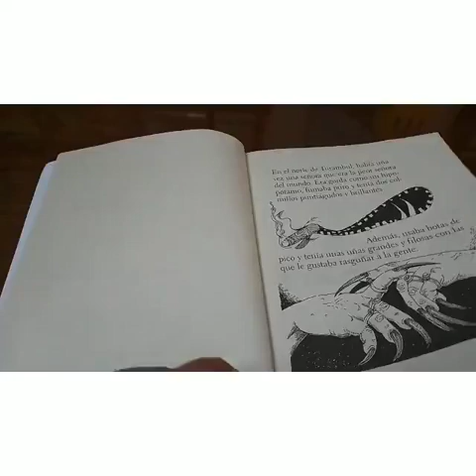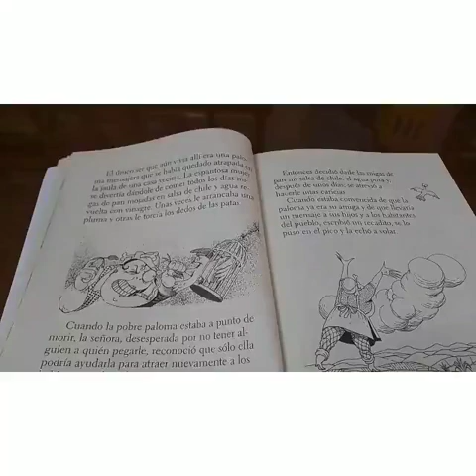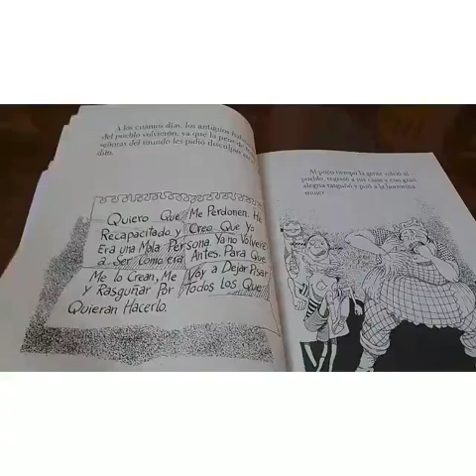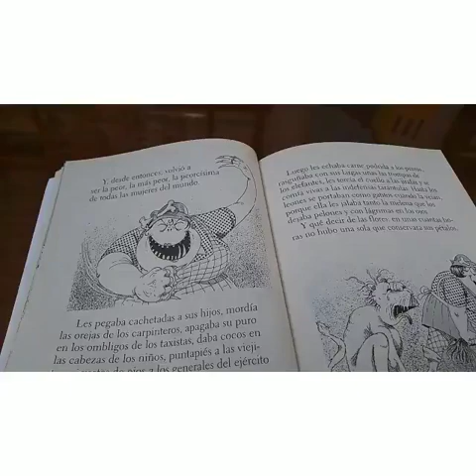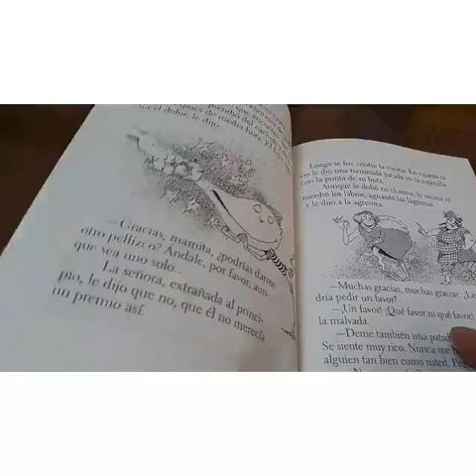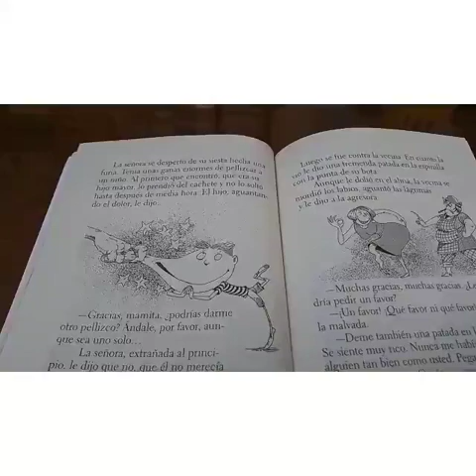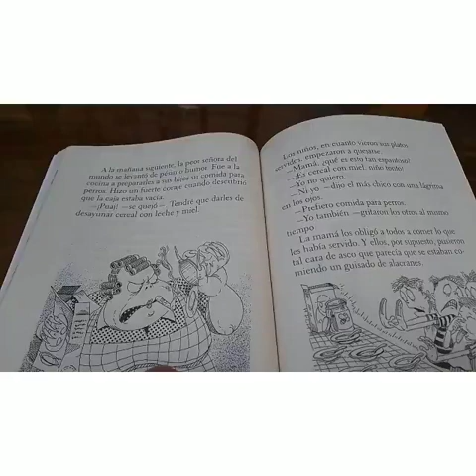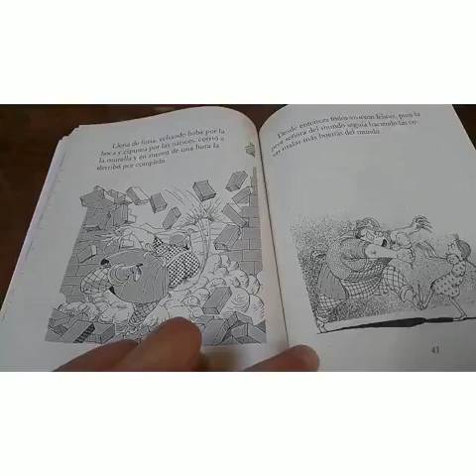Promoción a la Lectura La peor Señora del Mundo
Biblioteca Pedagógica del Estado de México
Av. Morelos Poniente No. 801 Esq. Pedro Ascencio
Toluca de Lerdo
CP 50080, Toluca, Estado de México